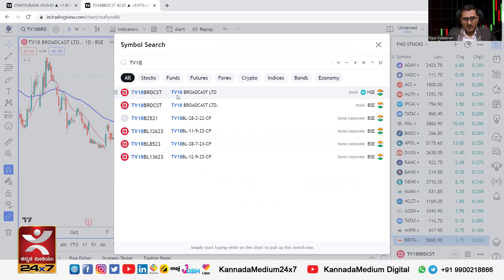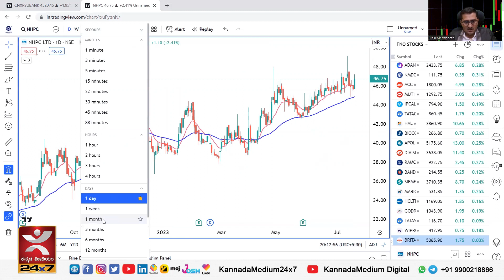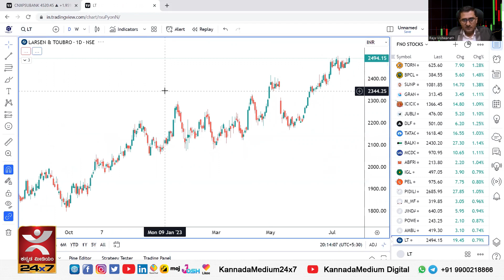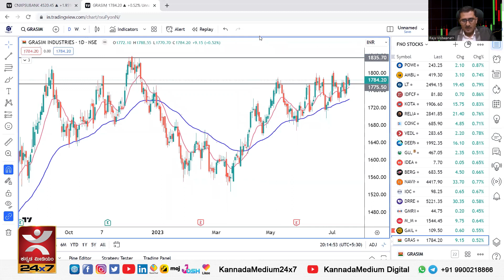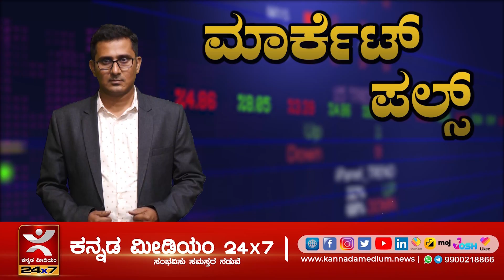Market Pulse | ಮಾರ್ಕೆಟ್ ಪಲ್ಸ್ | 20.7.23 | Stock Market Review in Kannada | ಷೇರು ಮಾರುಕಟ್ಟೆ ವಿಶ್ಲೇಷಣೆ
Market Analysis by SEBI Registered Market Analyst Raju Angadi Vishwanath (Reg No. - INH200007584)